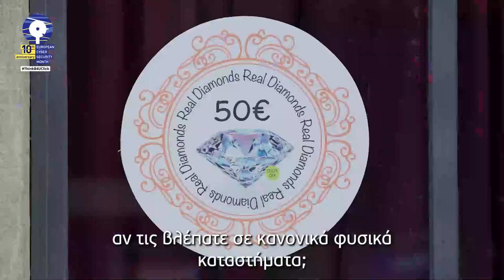Awareness Raising video for Phishing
Awareness Raising video for Phishing from European Cyber Security Month of ENISA   @ENISAvideos   @CyberSecMonth